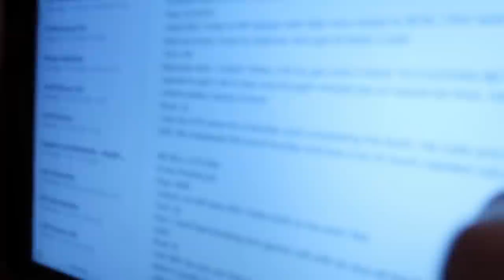Turning $600 into THOUSANDS! MUST SEE VLOG!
Join my Poker Facebook Group!